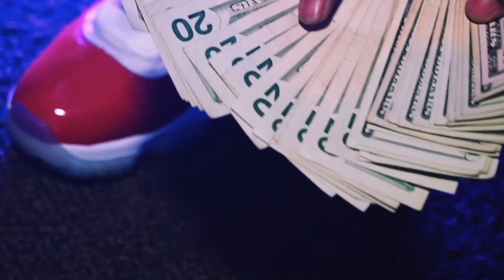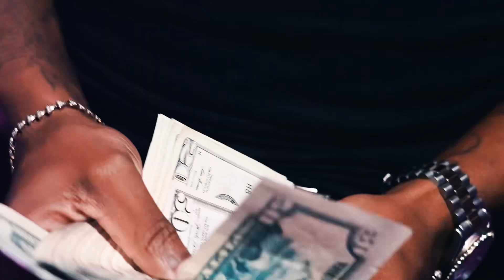Rae Kashinn x MoneyDuece - Strawberry Hookah shot by : CityVizuals